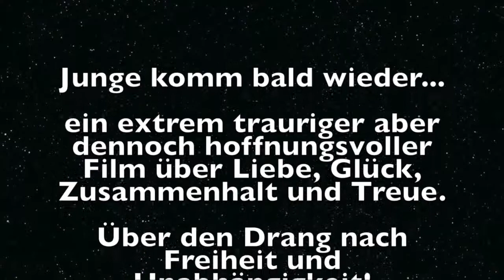Junge komm bald wieder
Mein neuer Film Love Story